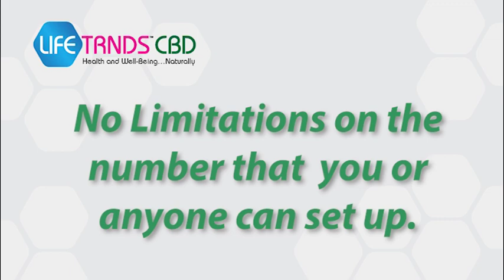LifeTRNDS CBD Intro